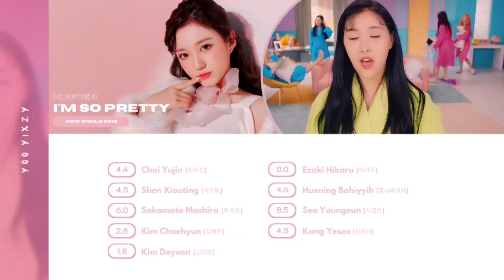How Would KEP1ER sing I'm So Pretty - NATURE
• Layout Inspiration: ahnsequence